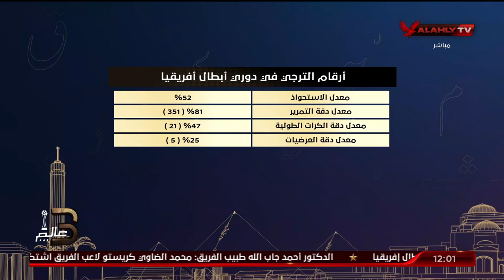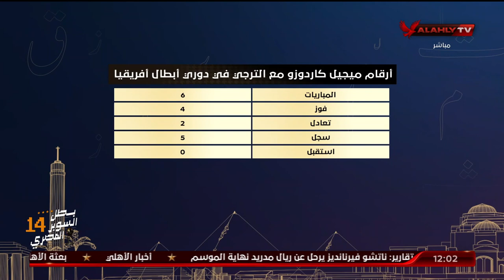أيمن جلبيرتو يستعرض أهم أرقام فريق الترجي ومديره الفني "ميجيل كاردوزو" في دوري أبطال إفريقيا